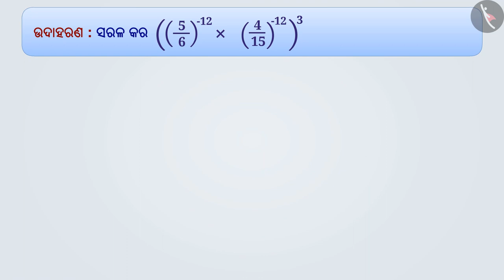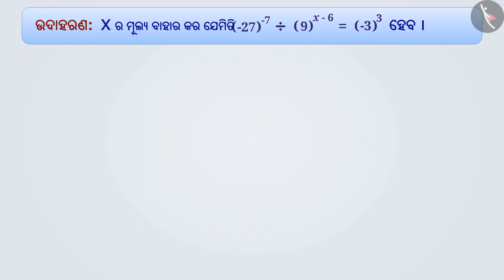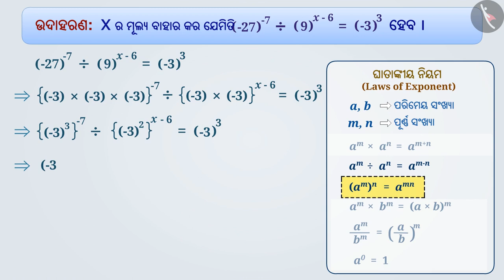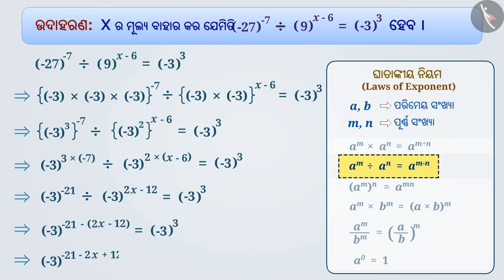ଘାତାଙ୍କ ନିୟମ | Part 2/3 | Laws of Exponents | Odia | Class 8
Class 8 | ଘାତାଙ୍କ ନିୟମ | Part 2/3 | Laws of Exponents | Odia | Class 8

TicTacLearn Video
Interactive Videos